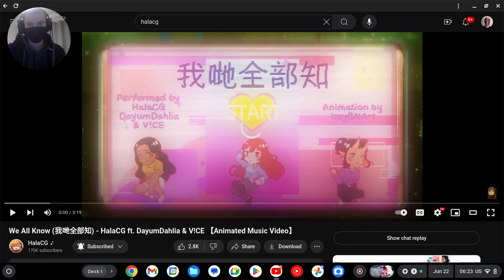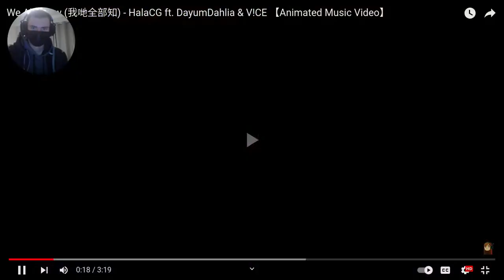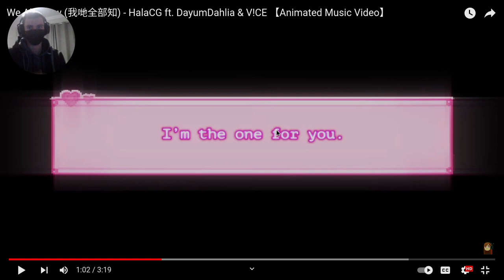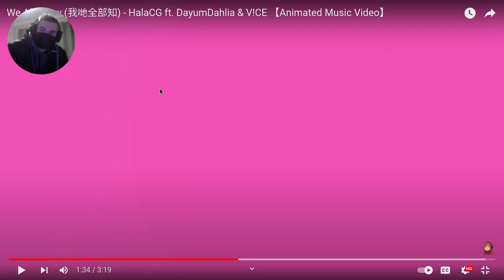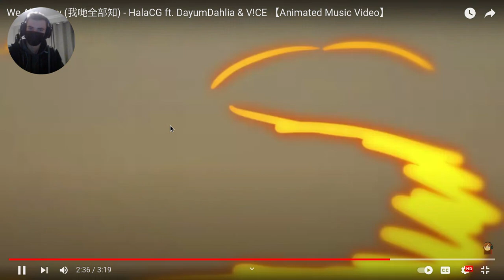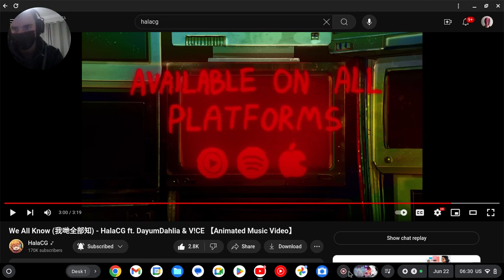Reaction: We All Know (我哋全部知) - HalaCG ft. DayumDahlia & V!CE 【Animated Music Video】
HalaCG - @HalaCG
DayumDahlia - @DayumDahlia
V!CE - @V1CE_Official